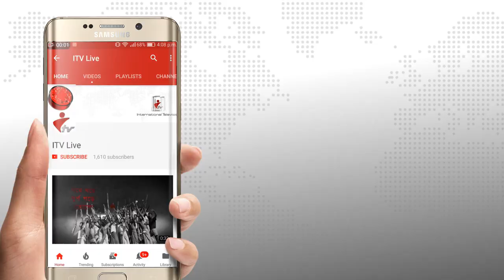গোলাপগঞ্জ সোসাইটি অব মিশিগানের ৩য় ধাপে স্থায়ী সদস্য ফরম সংগ্রহ ও বিতরণ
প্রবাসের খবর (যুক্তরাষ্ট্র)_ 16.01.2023